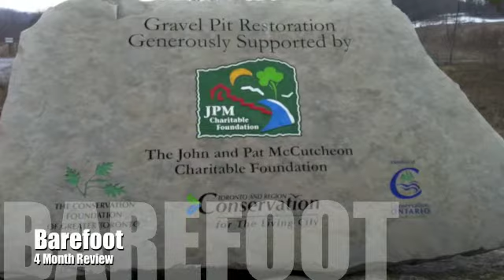Barefoot Running Review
First Time running in the shoes January 2, 2011 Stouffville Ontario, Canada -10C